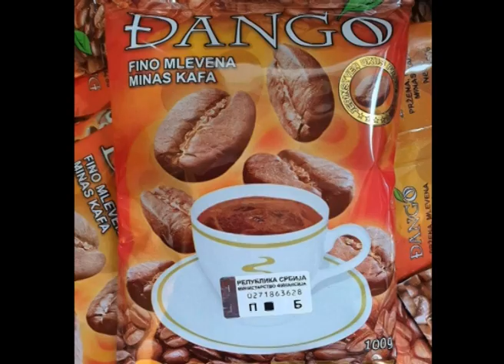VESTI RTK - 03. jun 2024. godine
1. Poklon ĐANGO kafe za malog Voju
2. Nove aktivnosti radnika JPKD "TOPLICA"
3. Okupljanje u Izbornom štabu SNS